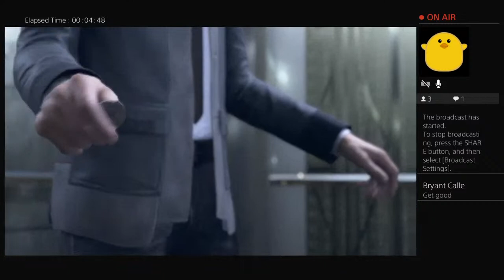blessed-bubble's Live PS4 Broadcast